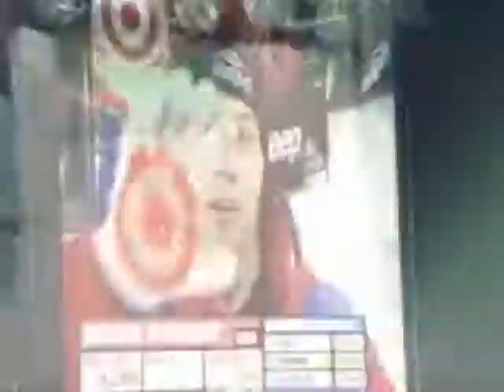Simon Dumont MV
10/16/12

I edited this in 8th grade. You cant expect an amazing video from it. If you are watching this in 2012, this is what my grade school afternoons were.